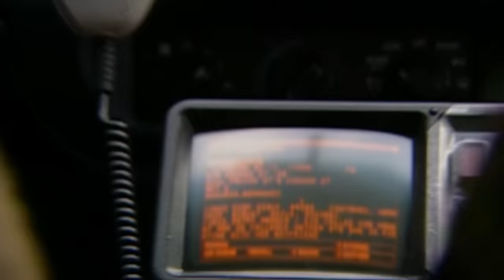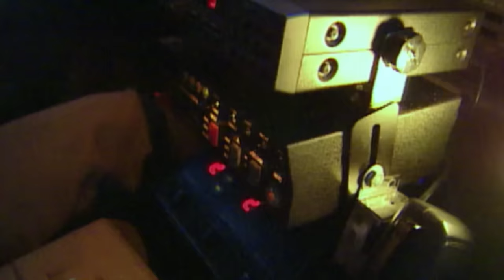Police Action: Managing Fights, Pursuits, and Domestic Conflicts | FULL EPISODES | Cops TV Show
A Lowell, MA Officer responds to a call reporting three men fighting for the dominance of a stolen bicycle, the men ultimately agree to return the bike to its rightful owner. A Boston man who assumes the identity of five different aliases is arrested for shoplifting dozens of items from a neighborhood convenience store. A despondent Boston mother is reunited with her missing daughter with the help of BPD, and later an arrest is made in a domestic abuse report.

A Washington State Officer receives a tip from a good samaritan regarding the location of two hit and run suspects. A Pierce County man and his girlfriend’s mother go blow for blow in an axe fight. Pierce County authorities struggle to apprehend a physically imposing suspect in a domestic dispute call.

A man forces his passenger out of his moving vehicle and then proceeds to lead the Pierce County deputies on a hot pursuit. During a lover's spat, a man is hit over the head with a bottle after his girlfriend suspects he’s been unfaithful. A man suspected of stealing a car cannot provide a bill of sale. After further investigation, the owner of the vehicle arrives and informs the deputies that the suspect stole his car, along with other items, after staying the night at his apartment.

00:00 Intro
00:15 Season 09 Episode 15
20:04 Season 09 Episode 17
40:18 Season 09 Episode 18
01:00:27 Outro